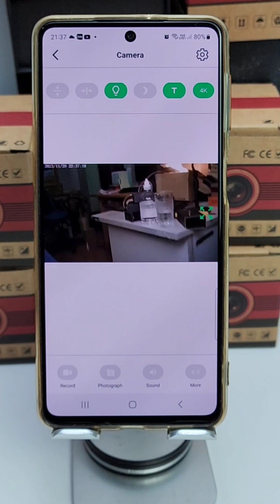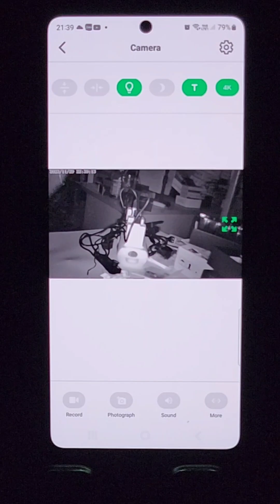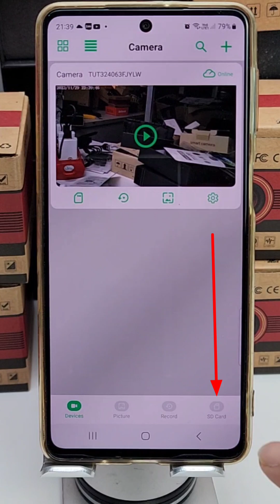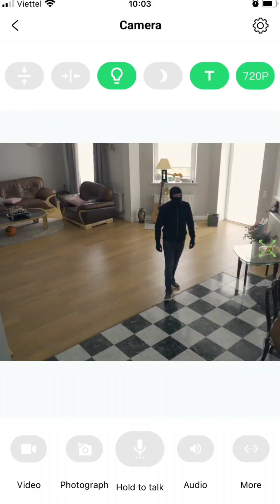Camera Mini Siêu Nhỏ Xem Từ Xa Tích Hợp Hồng Ngoại Quay Đêm Vô Cùng Rõ Nét HQV99 Pro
👉 Hotline ( Zalo ) : 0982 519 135 ( NV. Nam )
👉 Hotline ( Zalo ) : 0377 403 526 ( NV. Nữ )

Bạn luôn mong muốn một giải pháp an ninh linh hoạt, hiệu quả và tinh tế để bảo vệ không gian của mình? Camera Mini Siêu Nhỏ Xem Từ Xa HQV99 Pro không chỉ là một sản phẩm giám sát thông thường mà còn là người bạn đồng hành tin cậy, đưa đến trải nghiệm giám sát mạnh mẽ và không gian an toàn.

Ngụy Trang Và Tiện Ích Tuyệt Vời

Với kích thước chỉ bằng một đồng xu, Camera Mini Siêu Nhỏ Xem Từ Xa HQV99 Pro cho phép bạn ngụy trang và giấu kín một cách tinh tế. Đặt nó trong lọ hoa, giữa sách vở hay bất kỳ đồ vật nào khác, bạn có thể giám sát mà không bị phát hiện. Với khả năng ngụy trang linh hoạt, không còn nỗi lo về việc camera bị lộ hay hỏng hóc.

Kết Nối Và Giám Sát Từ Xa

Với khả năng kết nối Wi-Fi, Camera Mini Siêu Nhỏ Xem Từ Xa HQV99 Pro mang đến sự thuận tiện khi giám sát từ xa qua điện thoại di động. Ứng dụng LookCam Pro miễn phí giúp bạn dễ dàng kiểm soát camera, xem trực tiếp, quay video, chụp ảnh và thậm chí điều chỉnh các thiết lập. Không cần phải lo lắng về sóng yếu, đảm bảo bạn luôn có kết nối ổn định và hình ảnh sắc nét.

Quay Đêm Siêu Rõ Nét Với Hồng Ngoại

Đặc biệt, Camera Mini Siêu Nhỏ Xem Từ Xa HQV99 Pro thể hiện khả năng quay đêm siêu rõ nét với hồng ngoại, không làm phát sáng. Điều này giúp ghi lại hình ảnh chất lượng cao mà không gây chú ý. Với độ phân giải 4K, mọi chi tiết trở nên rõ ràng và màu sắc sống động, giúp nhận diện khuôn mặt, biển số xe và thông tin quan trọng khác một cách dễ dàng.

Sử Dụng Pin Lâu Dài

Với khả năng sạc nhanh và sử dụng pin lâu dài, Camera Mini Siêu Nhỏ Xem Từ Xa HQV99 Pro có thể hoạt động liên tục trong 6 giờ. Điều này giúp bạn thoải mái sử dụng camera mà không cần lo lắng về việc sạc lại, đặc biệt là khi bạn muốn giám sát ở những nơi không có nguồn điện.

Kết Luận: Sự Lựa Chọn Hoàn Hảo Cho An Ninh Của Bạn

Tóm lại, Camera Mini Siêu Nhỏ Xem Từ Xa HQV99 Pro không chỉ là một sản phẩm giám sát mà còn là một người bạn đồng hành đáng tin cậy trong việc bảo vệ an ninh cá nhân và tài sản. Đặt hàng ngay hôm nay để trải nghiệm sự linh hoạt, tiện ích và an toàn mà nó mang lại. Đừng để bất kỳ sự kiện quan trọng nào diễn ra mà không có sự giám sát chặt chẽ từ Camera Mini Siêu Nhỏ Xem Từ Xa HQV99 Pro!

DANH MỤC SẢN PHẨM MỚI
Vâng cảm ơn quý bạn đã ghé thăm và ủng hộ kênh Quang Review !
Kính chúc quý bạn gặp nhiều Niềm Vui và Hạnh Phúc trong cuộc sống !